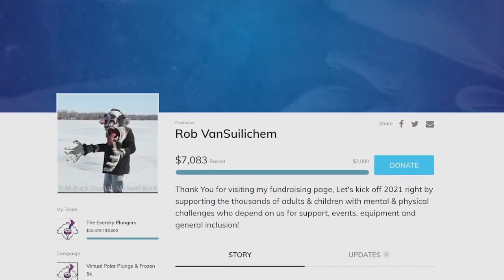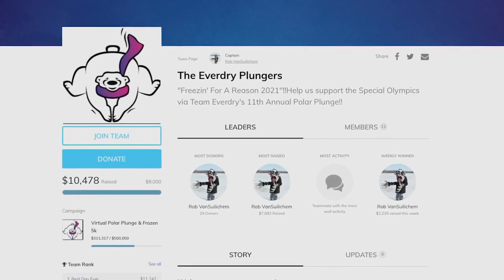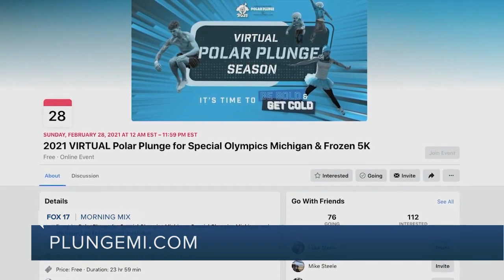Everdry Waterproofing Participates In Their 11th Special Olympics Polar Plunge